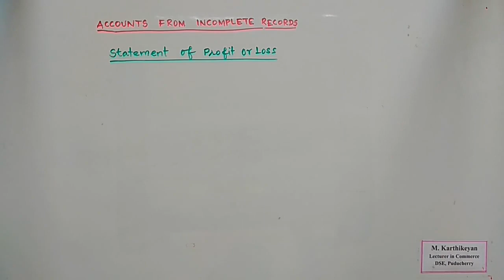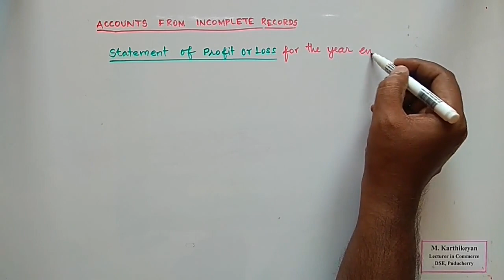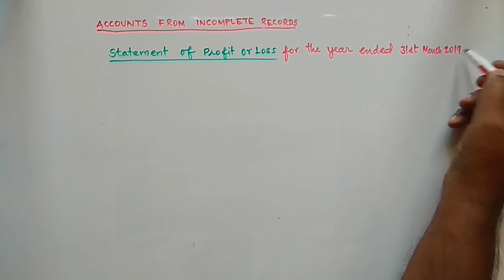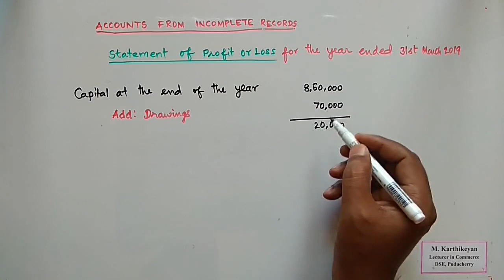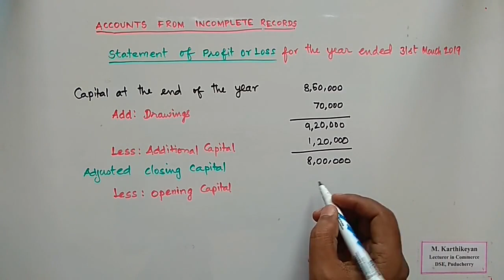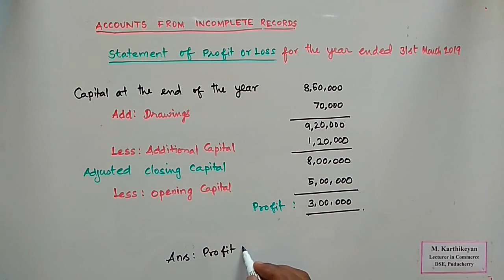TN +2 Accountancy: Accounts from Incomplete Records_Exercise No. 1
M. Karthikeyan
Lecturer in Commerce
DSE, Puducherry